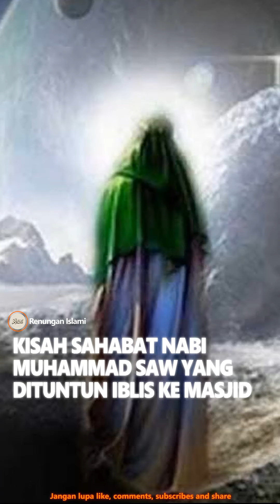KISAH SAHABAT NABI MUHAMMAD SAW YANG DITUNTUN IBLIS KE MASJID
Suatu ketika, saat azan subuh, Abdullah bin Ummi Maktum, sahabat nabi yang tuna netra,  bergegas menuju masjid. Di tengah jalan, ia terjatuh. Namun Karena keinginannya yang kuat, ia tetap berjalan menuju masjid.

Subuh keesokanharinya, seorang pemuda datang menghampiri Abdullah, menuntunya menuju masjid. Demikianlah, selama berhari-hari, pemuda itu menuntun Abdullah.
Abdullah ingin membalas kebaikannya dengan mendoakannya. Namun ia menolak. Abdullah pun tidak bersedia dituntun olehnya lagi.

Akhirnya pemuda itu pun berkata, "Wahai Abdullah bin Ummi Maktum , sesungguhnya aku adalah Iblis.

Iblis mengaku dialah yang menyebabkan abdullah terjatuh sebelumnya.

"Saat itu pula Allah mengampuni separuh dosamu. Aku takut kalau engkau tersandung lagi, Allah akan menghapuskan dosamu yang separuh lagi, sehingga terhapuslah dosamu seluruhnya. maka sia-sialah aku menggodamu selama ini,"  kata iblis.